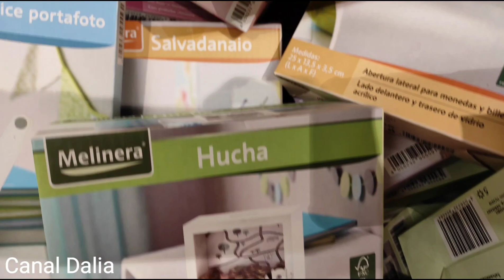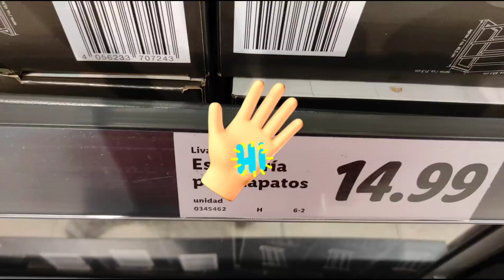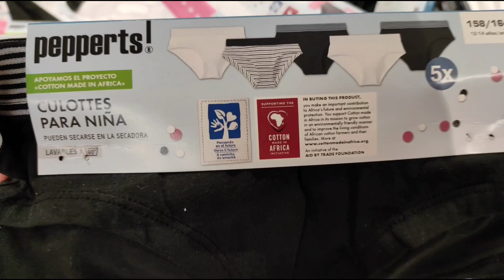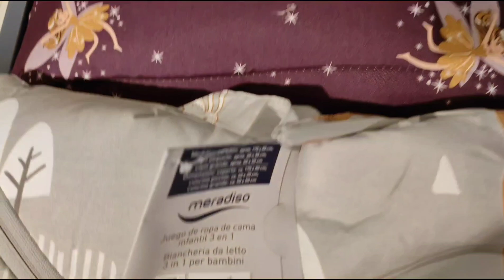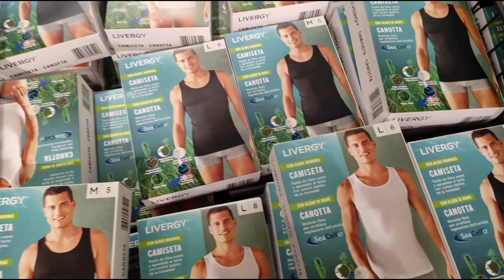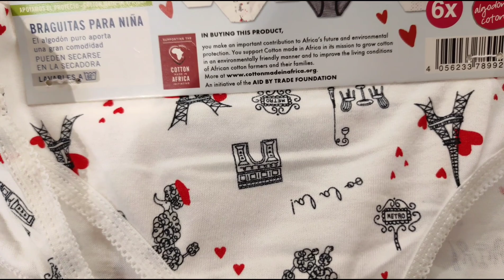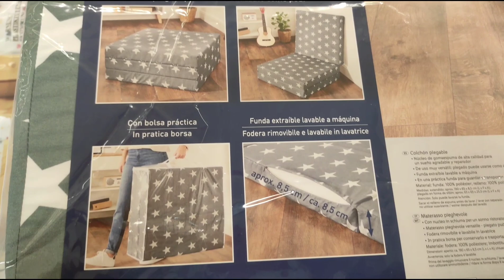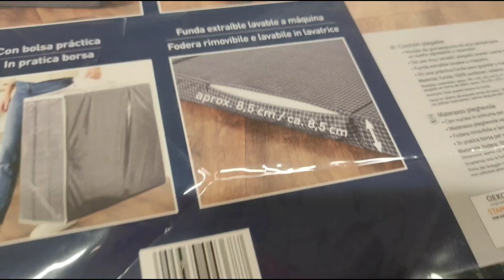LIDL HOY 🛒DECORACION NOVEDAD 😱ORGANIZACION🗄ROPA👚👗 ALFOMBRAS 🥰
Hoy , os traigo lo ultimo de LIDL, muchas cosas nuevas , bazar ropa decoracion... merece la pena ir. eso si antes de que se acaben 🏃‍♀️